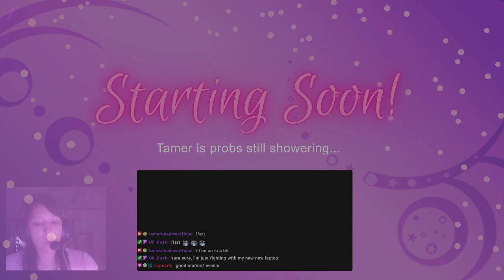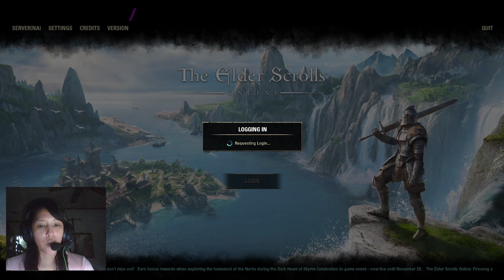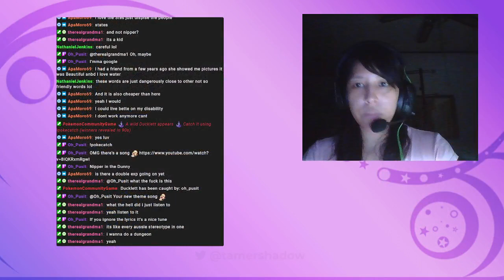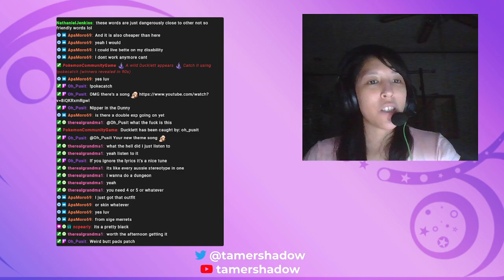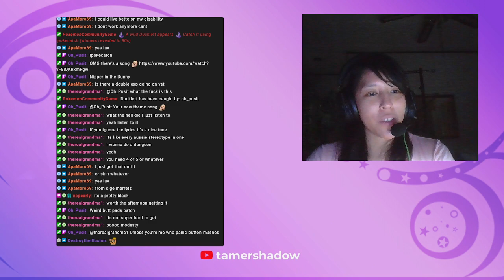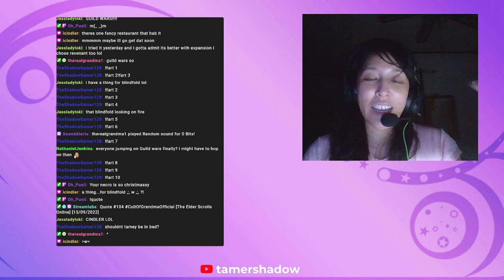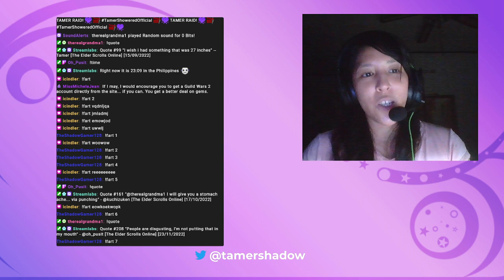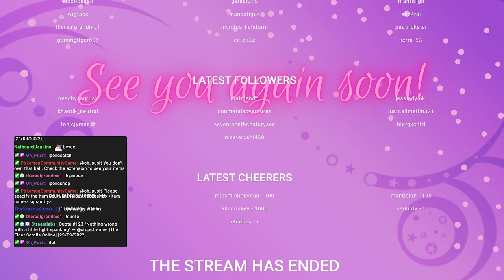Vateshran run, and some running around. Then popped in GW2 to show off my toons ❤️